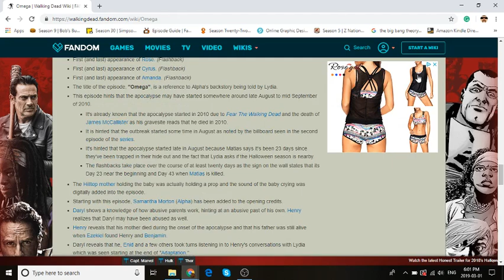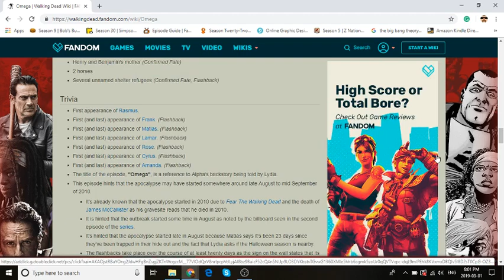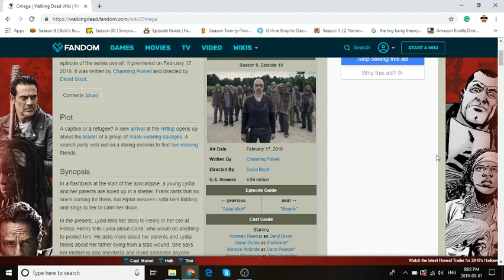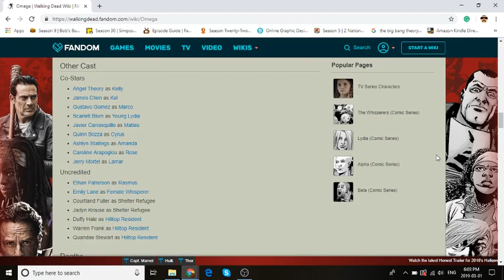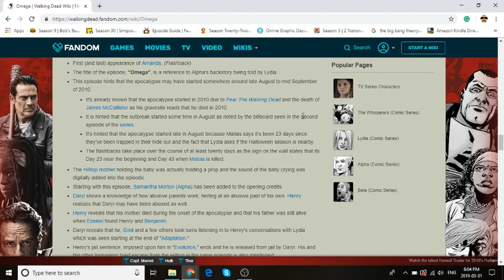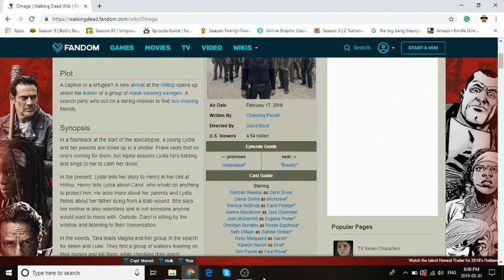The Walking Dead: Season 9 Episode 10 "Omega" Review